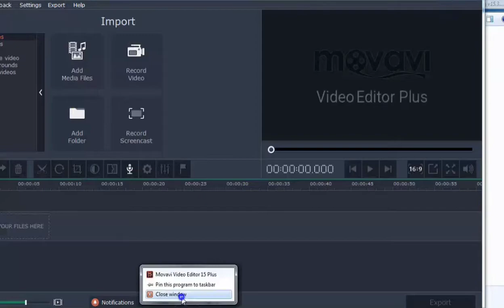video editor for pc video editor app video editor best app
How to fix motherboard no display

Motherboard problem no display on monitor

How to install video editor in pc

Automobile spare parts